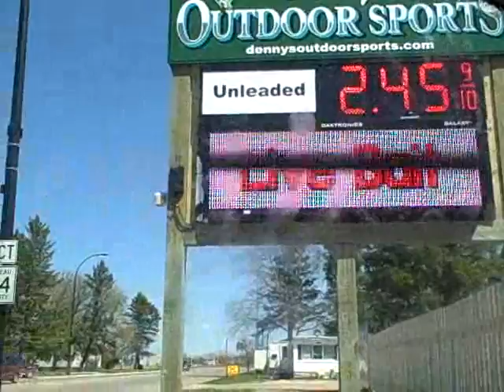Inside the Car p.2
More Car Fun